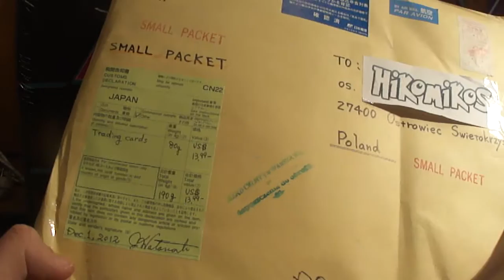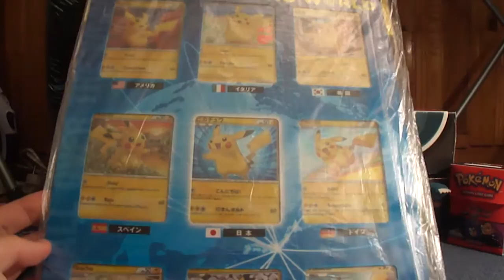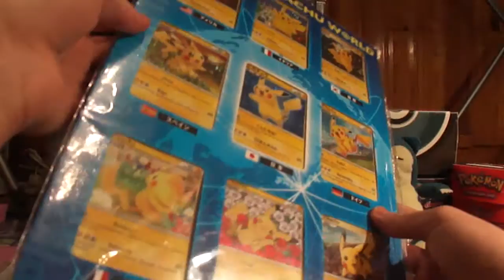Pikachu World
Zapakuj, napisz list i wyślij na adres:

HIKOMIKOS
Skr. Poczt. 135
27-400 Ostrowiec Św. UP1